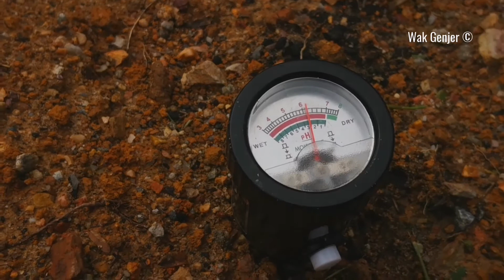Menguji Kesuburan Tanah pH dan Kelembapan.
pH 6.5 ~7.0 terbaik.